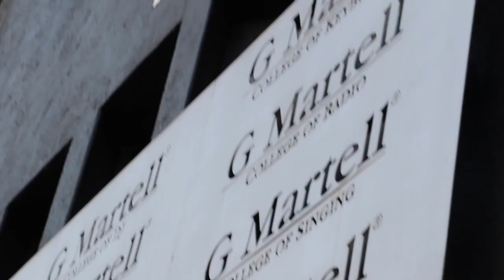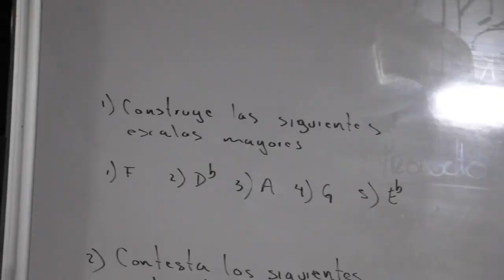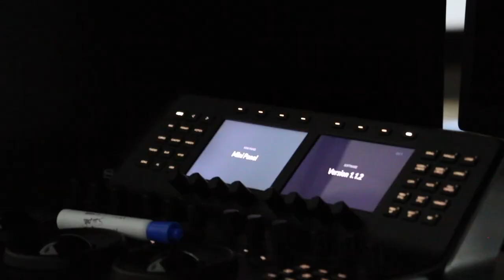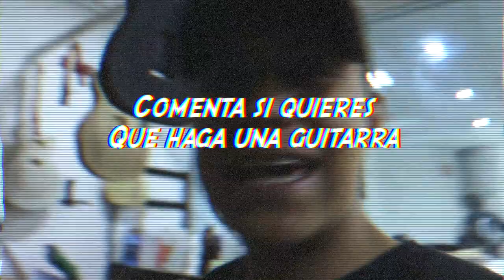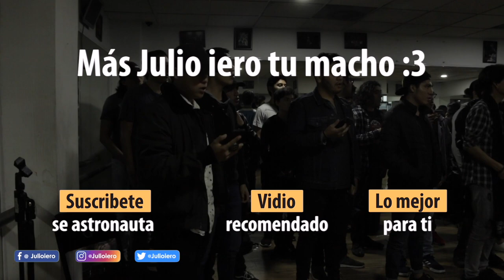LA REALIDAD de estudiar MÚSICA VLOG | G Martell | Julio iero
Espero este vídeo les ayude a decidir un poco sobre si estudiar música o nel... la verdad es que la carrera es muy cool y el ambiente está cool. RECUERDA que todo depende de ti...